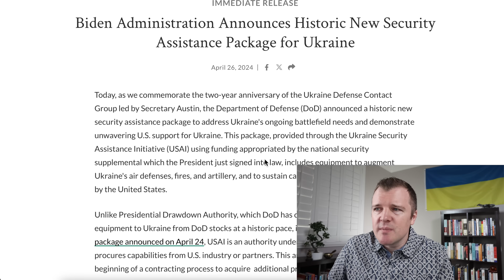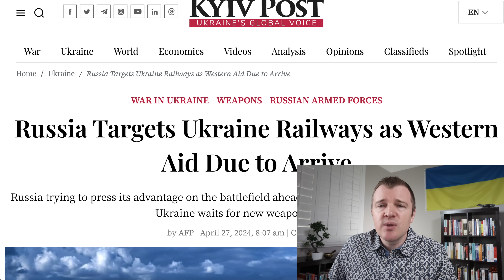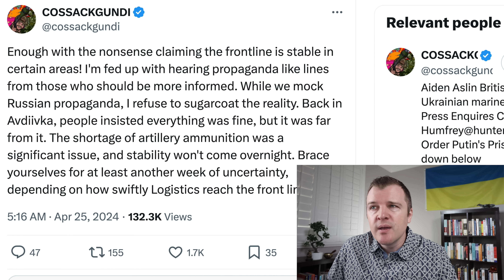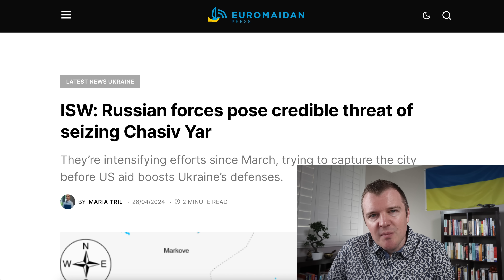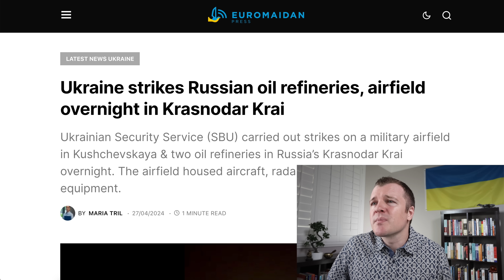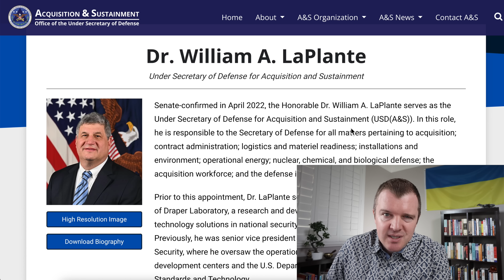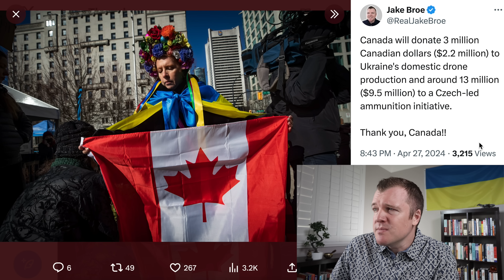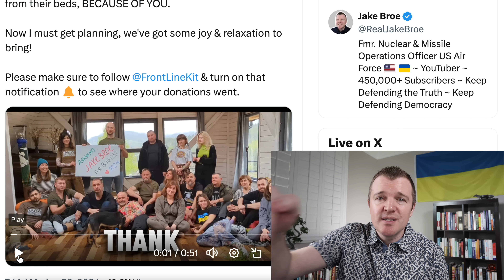$6 BILLION Aid Package for Ukraine Announced by United States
The United States announced their next $6 billion security assistance package for Ukraine and there is a lot of speculation about the possible inclusion of additional Patriot defense systems.  Russia has been targeting Ukraine's railroad network to slow down the logistics resupply efforts happening right now as massive amounts of military materials are crossing Germany and Poland to get to Ukraine's frontlines.